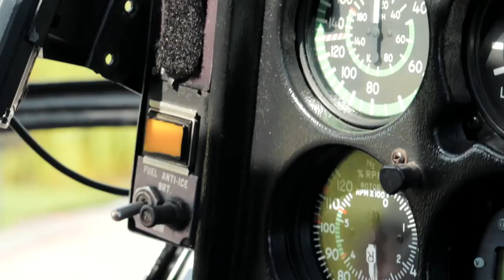The stunning South Island NZ - w The Wild Twins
Out in the breath taking South Island ranges looking for Chamois and Tahr. Epic being dropped off via helicopter thanks to the top notch team at Haast Heliservices NZ   📸borntoroar